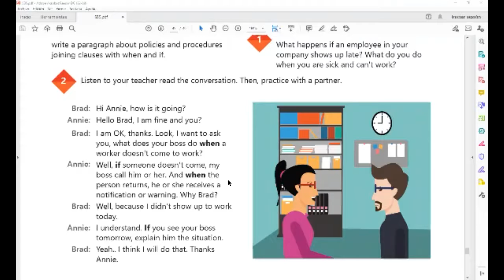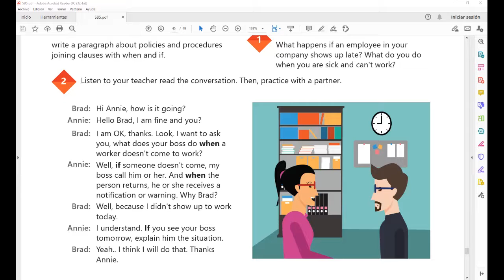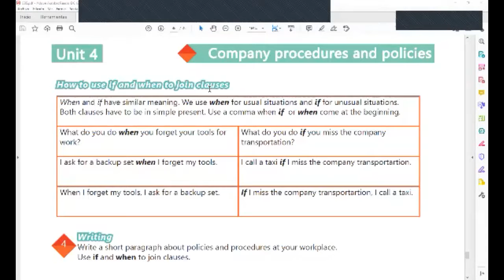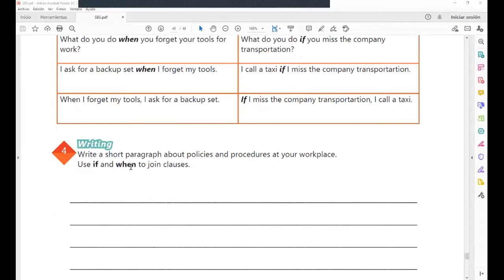Ingles Corporativo-Videoconferencia #19 Vocabulary practice. Parte 1